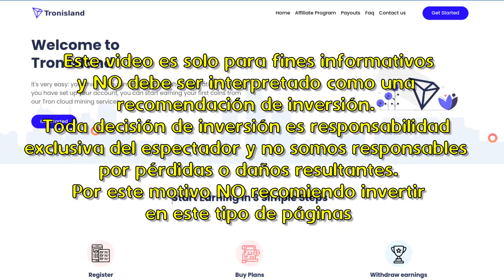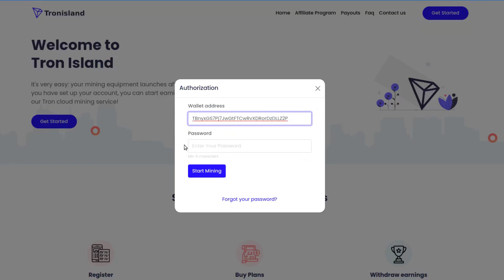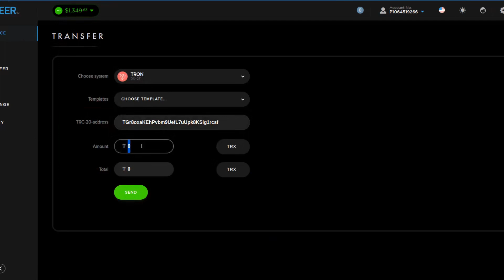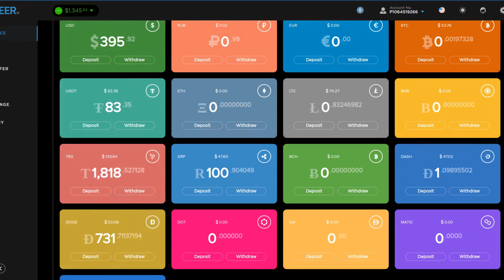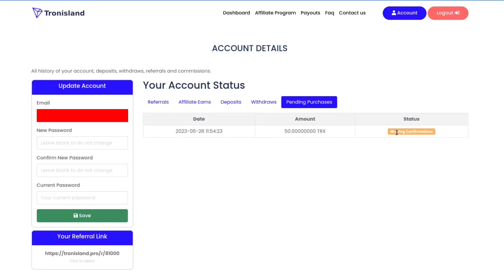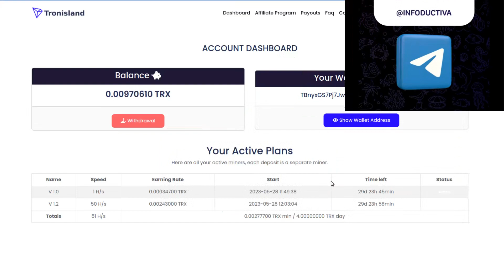🚨No Paga🚨 Hoy empiezo a utilizar 🔺 Tron Island 🏝️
🚨No Paga🚨 Comprobado el día 31/05/2023

✅ Hoy empiezo con una nueva minería en la nube para mi ya que lleva en funcionamiento 68 días ... se llama Tron Island y voy a depositar en ella 50 TRX.